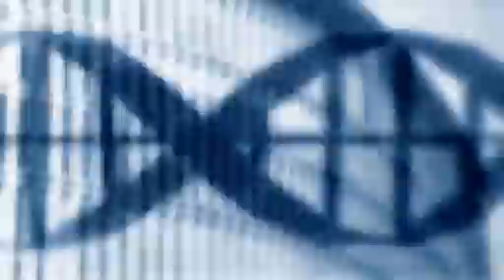Connected【various】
edit: -angelface- music: kate havnevik / New Day vision: 5 Centimeters per Second Ah! My Goddess Amazing Nuts! Animatrix - The Second Renaissance AsuKimi BALDR FORCE EXE Resolution Chrono Crusade Code Geass Diebuster Fullmetal Alchemist: Brotherhood GANTZ Ghost in the Shell 2: Innocence Ghost in the Shell: GIG2 Ghost in the Shell: Stand Alone Complex :Tachikoma na Hibi :2nd GIG :Solid State Society KARAS The Matrix Revolutions The Melancholy of Haruhi Suzumiya Night Wizard Noein Beyond the Clouds Rebuild of Evangelion Seiken no Fairies Serial Experiments Lain Shakugan no Shana